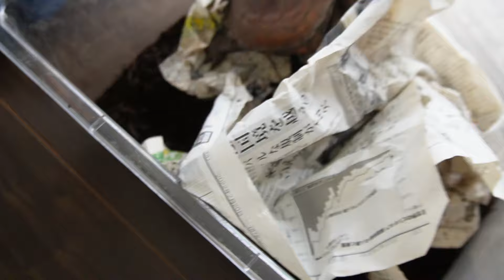ヒラセベビーの飼い方♪ 〜かめぞー☆ちゃんねる 177クラッチ目〜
ヒラセベビーの飼い方についての動画となりますが色々な話が！？
親個体も登場します。
何か飼育の参考になれば幸いです。